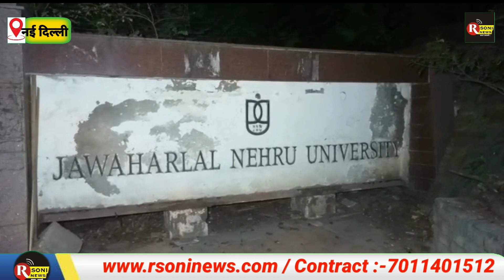JNU में फिर ना हो नवंबर 2020 की घटना डर गए छात्र एक बार फिर से इस घटना से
Anchor By:- Rakesh Soni

Camer By :-Vinod Kumar